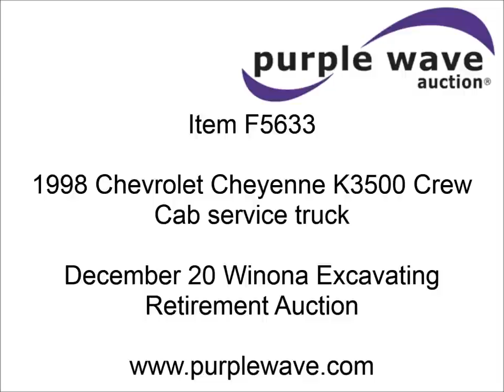1998 Chevrolet Cheyenne K3500 Crew Cab service truck | sold at auction December 20, 2012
1998 Chevrolet Cheyenne K3500 Crew Cab service truck
179,368 miles on odometer
Vortec 5.7L V8 gas engine
Automatic transmission
Tilt
AM/FM
Manual windows and locks
Vinyl interior
8&#039; steel utility bed
Overhead ladder rack
Bed mounted aluminum toolbox
Receiver hitch
Trailer wiring
168" wheelbase
LT245/75R16 tires
Contents not included
1GBHK33RXWF060161